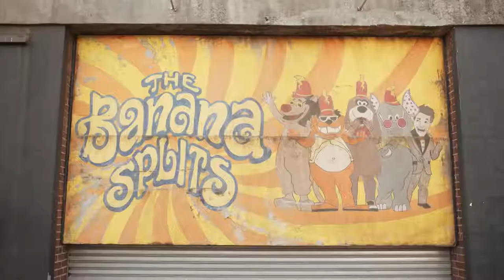Bonkers Banana Splits Movie Trailer Turns Classic Kids Show Into R-Rated Nightmare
The Banana Splits Movie   Official Trailer SYFY WIRE